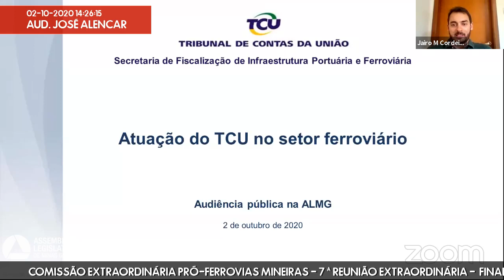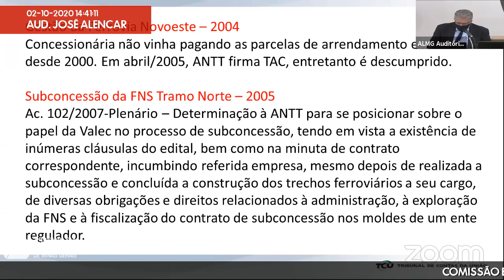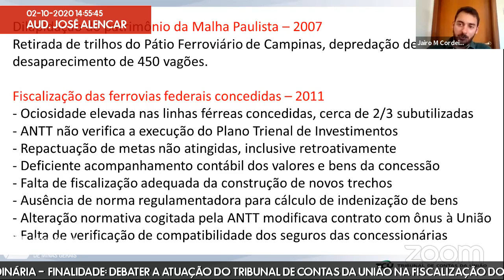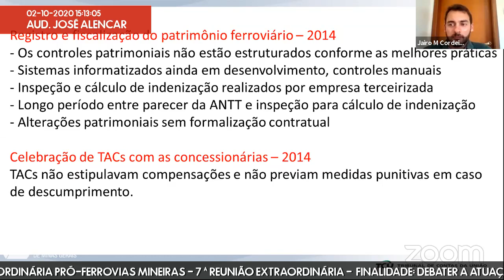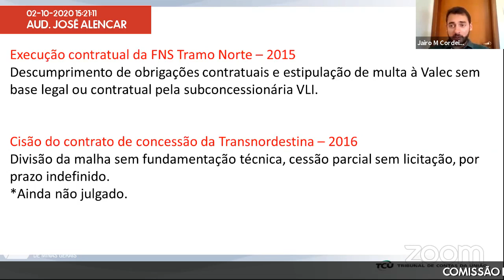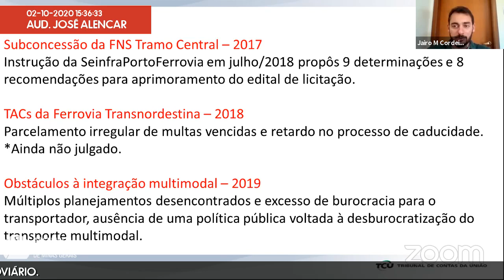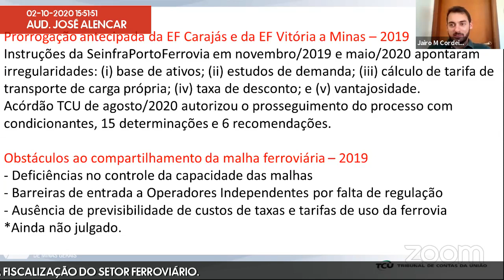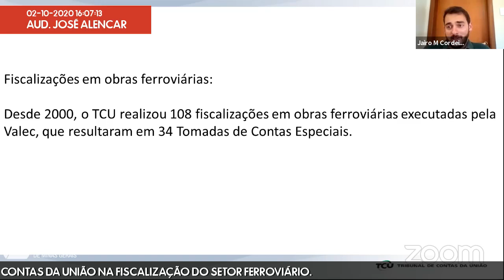02/10/2020 14:00 - Comissão Extraordinária Pró-Ferrovias Mineiras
Finalidade da audiência: Debater a atuação do Tribunal de Contas da União na fiscalização do setor ferroviário.